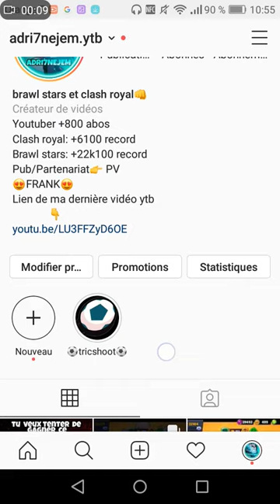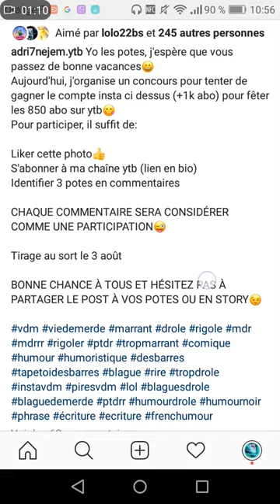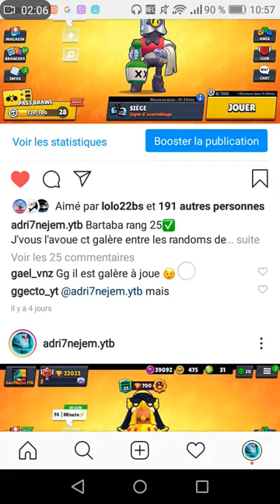🔥CONCOURS🔥POUR TENTER DE GAGNER UN COMPTE INSTAGRAM GRATUIT ✅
Bonjour à tous, j'espère que cette vidéo vous aura plus😉

Mon insta spécial chaîne ytb (celui où je fais gagner le compte instagram:

Mon clan:
Hundred⭐Stars